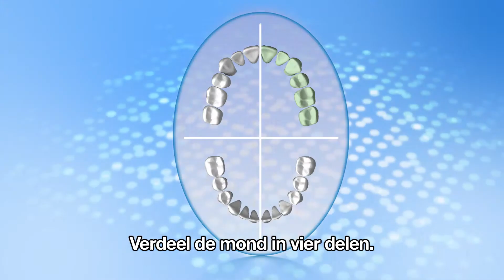Sonicare For Kids - how to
In dit filmpje wordt uitleg gegeven aan ouders hoe de Sonicare For Kids elektrische tandenborstel werkt en hoe kinderen de tandenborstel goed kunnen gebruiken.

Philips Sonicare For Kids is een oplaadbare elektrische tandenborstel voor kinderen vanaf 4 jaar. De tandenborstel is speciaal ontworpen om goede poetsgewoonten aan te moedigen en zorgt voor een uitstekend schoon gebit - ook wanneer je kind zelfstandig poetst.